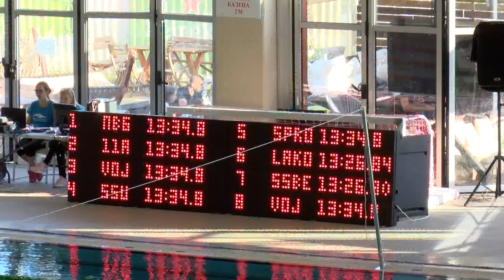Prvenstvo države za juniore u plivanju održano u Kragujevcu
Летње појединачно и екипно првенство државе за јуниоре и у апсолутној конкуренцији одржано је у Крагујевцу.